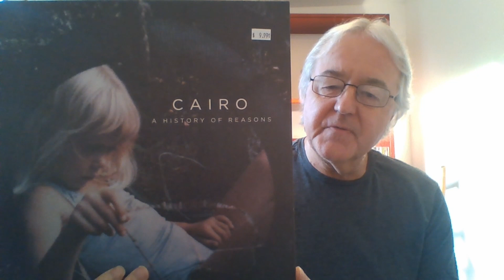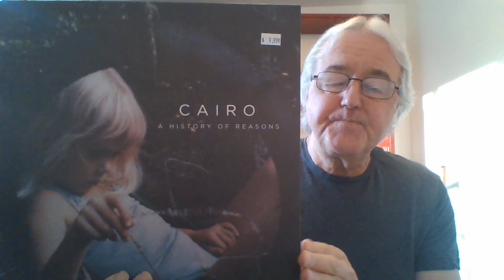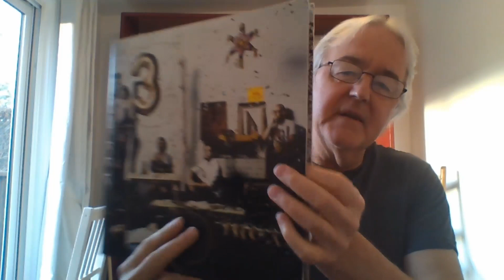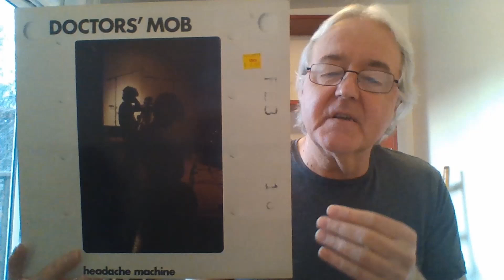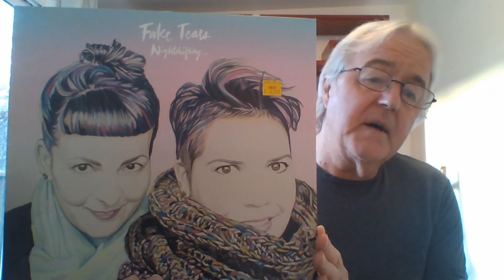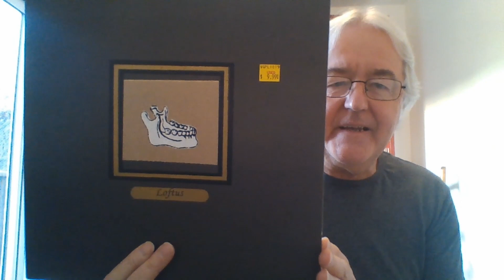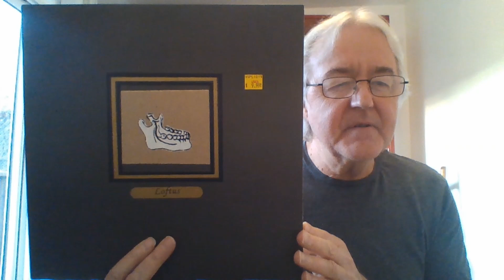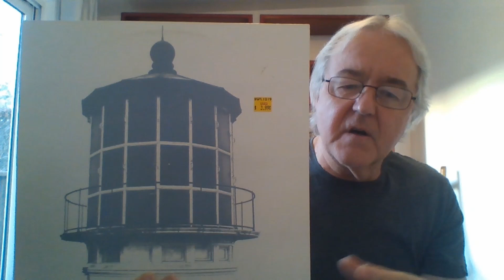Hair-Raising Reviews and Gut-Busting Asides.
Some righteous sample videos from the righteous albums I was lucky and unlucky enough to buy.